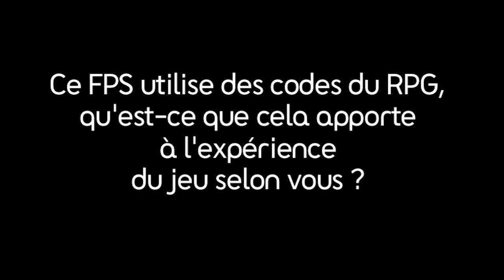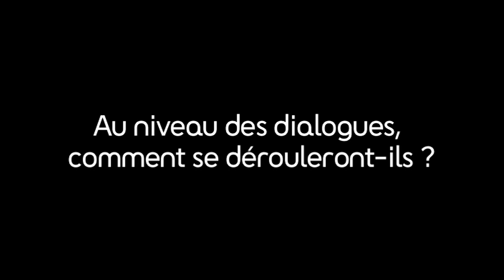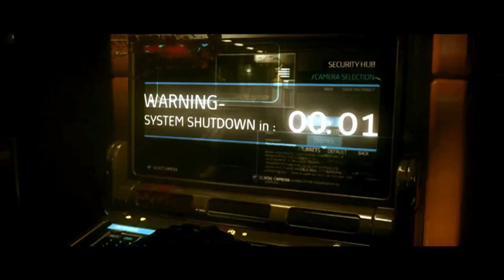Paris Games Week 2010 - Interview Deus Ex - Human Revolution - 30/10/10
A l'occasion de la première édition de la Paris Games Week, rencontre avec Jean-François Champagne, Level designer sur l'un des jeux les plus attendus pour l'année prochaine: Deus Ex Human Revolution (Eidos montreal). Enregistré le 30/10/10 à Porte de Versailles (Paris).